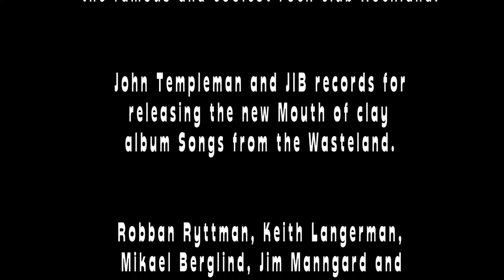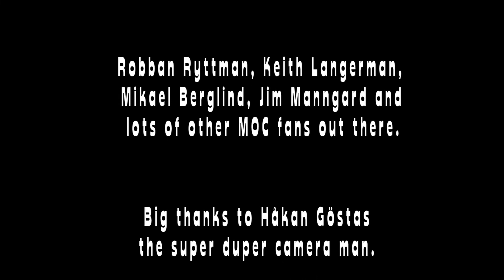Mouth of clay